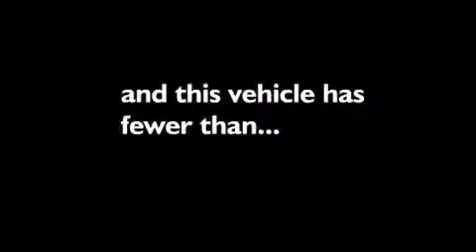2012 Nissan Altima Plano TX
We have been honored to serve the Bedford TX area , we promise that your experience at our dealership will exceed your expectations ! Year : 2012 Make : Nissan Model : Altima Engine : 3.5L V6 Exterior : Winter Frost Pearl Miles : 58,406 Stock : N10064B Grubbs Nissan Airport Freeway Bedford , TX 76022